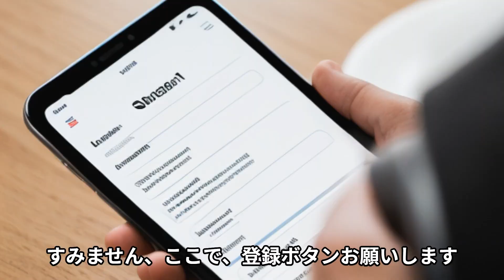熱戦！オーストラリア女子代表、デンマークを2-0で撃破し準々決勝進出決定！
いつもありがとうございます。サッカー情報局です。地元開催のオーストラリアが激戦を制してR8に駒を進めました。試合の状況を動画でお楽しみください。